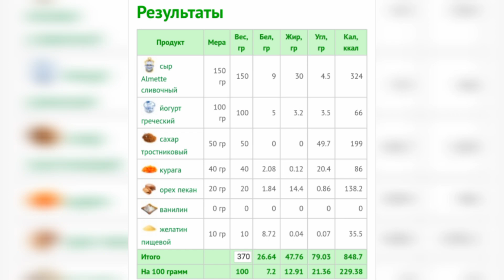Бесподобная Пасха. ВКУСНЕЕ ТОРТА. Для худеющих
Творожная Пасха
Состав:
- сыр сливочный крем-чиз 150 гр
- йогурт греческий 100 гр
- сахар тростниковый 50 гр
- сливки 33% 100 гр
- персик консервированный 100 гр
- орех пекан 20 гр
- ванилин по вкусу
- желатин пищевой 10 гр

✔ В расчёте калорийности допущена ошибка. Вместо сливок и персика - курага. Правильная калорийность немного меньше.
Правильная калорийность:
👉 На 100 г: 217 ккал
👉 БЖУ на 100 гр: 5,1/15,2/14,5 гр

★ Похудела на 50 килограммов – секреты стройности от Марии Тафье - интервью для агентства РИАМО

Заказать мою книгу "Похудей, как я!"